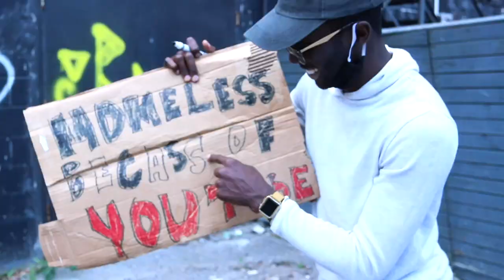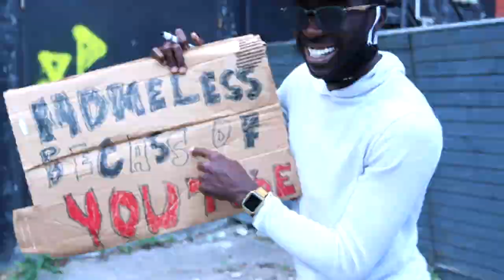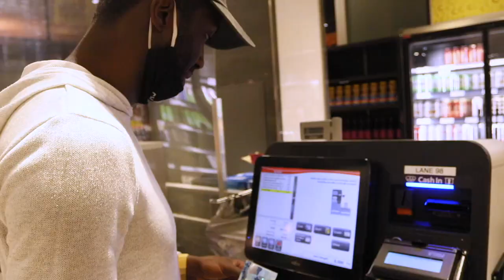Homeless for 24 Hours! 🤯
Joseph Royal: I did the Homeless for 24 Hours Challenge through the pandemic. I tried the social experiment where I had to give up my wallet, phone, and car keys. And had to figure out how to make money, what to eat, and where to sleep overnight!

About Joseph Royal:
This channel is for anyone who is looking for a place to watch and react to interesting videos that are found from all over the internet. As your host Joseph Royal I'm looking forward to experiencing these videos and connecting with you through the comments.